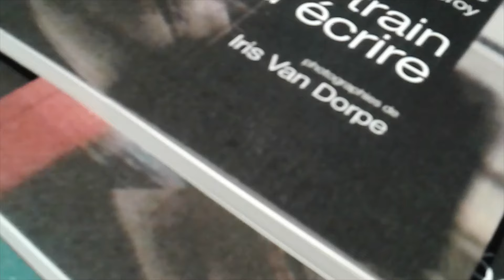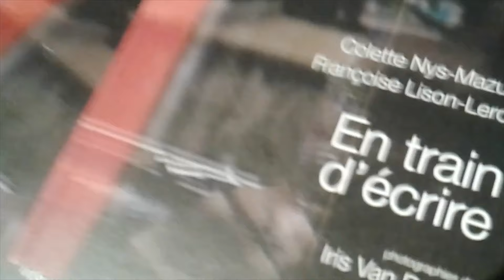"En train d'écrire" de Colette Nys-Mazure et Françoise Lison-Leroy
Où vont les images, quand le convoi s’immobilise ? Elles demeurent dans les yeux des passagers, puis filent en douce vers le cahier d’écriture. Françoise Lison-Leroy et Colette Nys-Mazure ont pris le train, la route et le large. Scènes et tableaux se relaient dans cet ensemble illustré avec grâce par Iris Van Dorpe.
Toutes trois vous invitent au voyage.